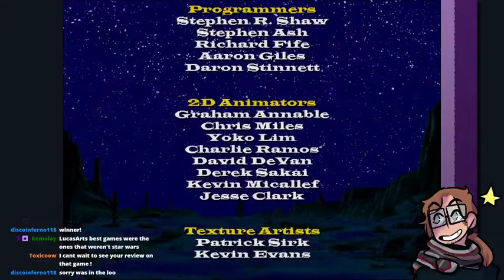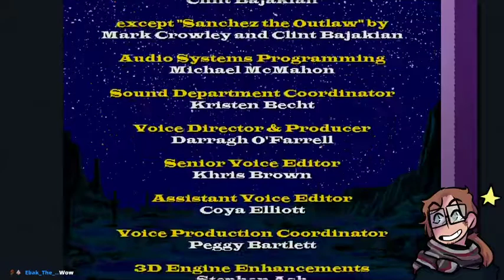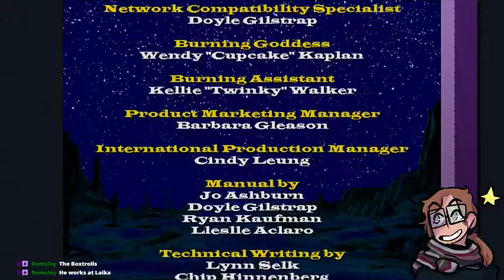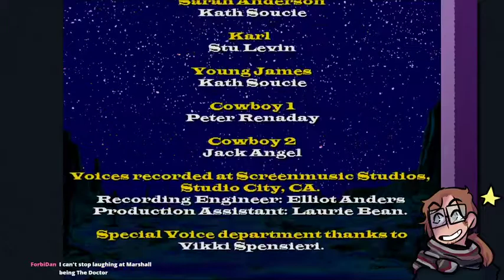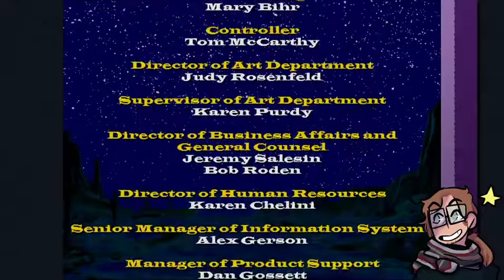The Final Showdown || Outlaws || Scarfy Plays (Part 2 of 2)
The second half of the Outlaws playthrough. Originally broadcast 10/11/19.